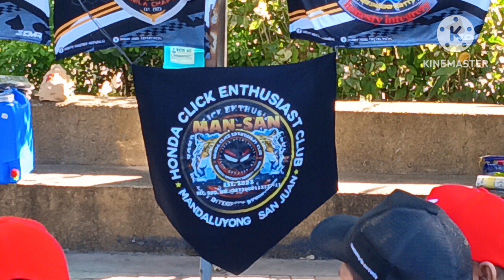MANDALUYONG/SAN JUAN) HONDA CLICK ENTHUSIAST CLUB/MAN-SAN nagkita sa dolomite beach ⛱️ 02/21/2024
maraming salamat PO sa inyong supporta sa akin channel